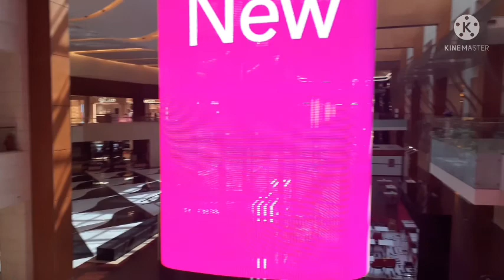Outside and inside @360mall Kuwait